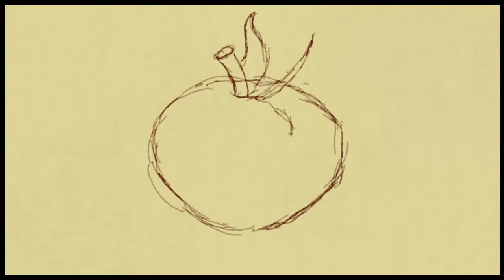Painting with a resistive touchpad (speedpaint) HD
Painting a tomatoe with resistive touchpad
Technigue: Pastel colors
Music: Vivaldi - Concerto in C Major for Oboe and Orchestra andante